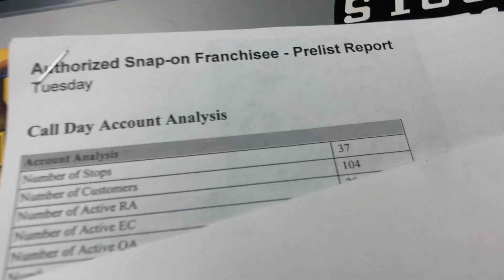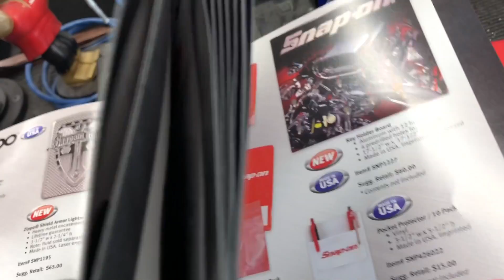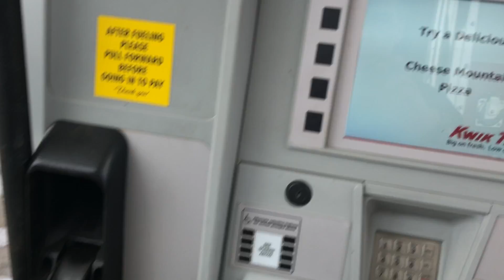MY SNAP ON TUESDAY!!!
PLAYING IN THE COUNTRY
snap chat jmansnappydog
instagram Haasl tools